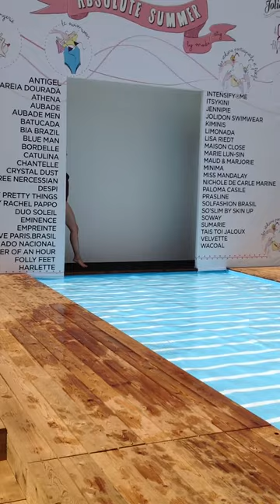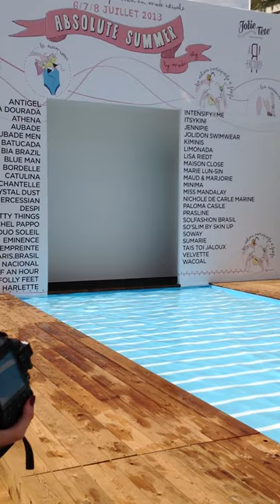The Luxury Sarong Boutique by Poshtotti @ Mode City, Paris. Part 1